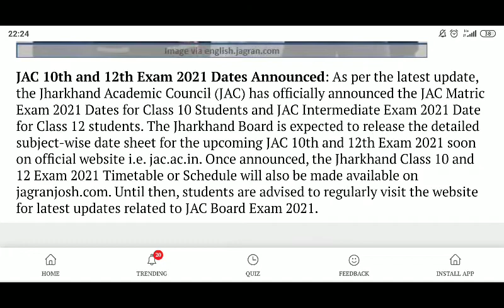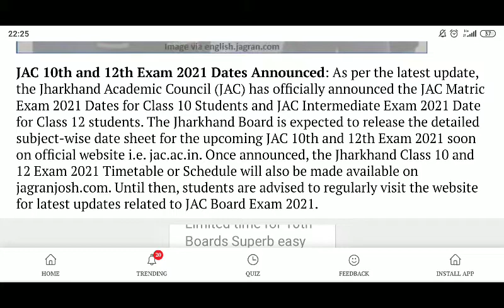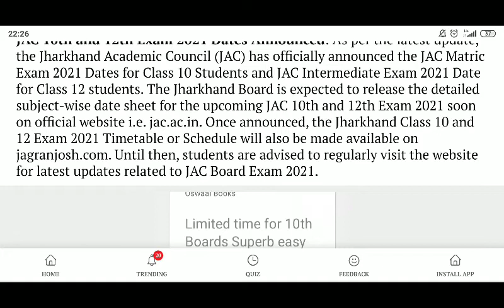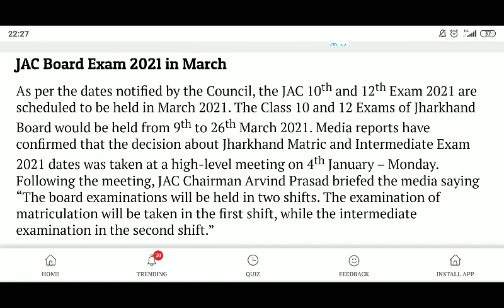Jharkhand Board exam schedule Jharkhand Board time table Sharma guess paper Jharkhand Board guess pa